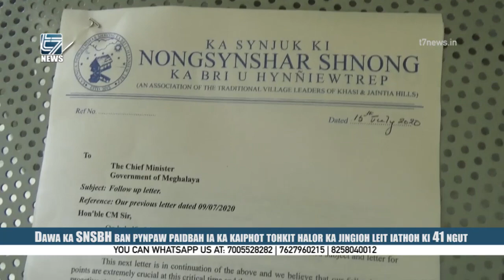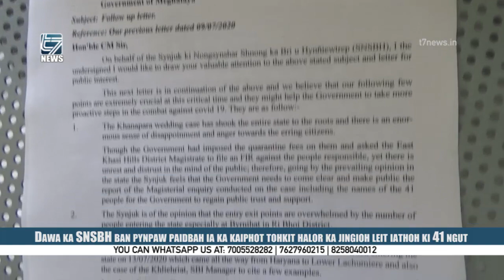Dawa ka SNSBH ban pynpaw paidbah ia ka kaiphot tohkit halor ka jingioh leit iathoh ki 41 ngut